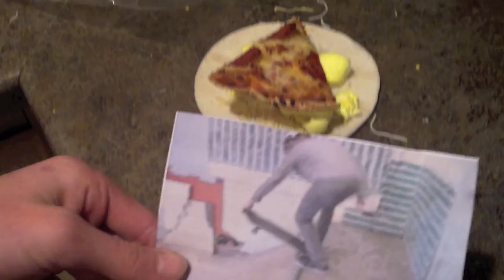55 Tricks For a Charlie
Got the songs based from Metro's '10 tricks for a taco'
Parody of Chuck's videos